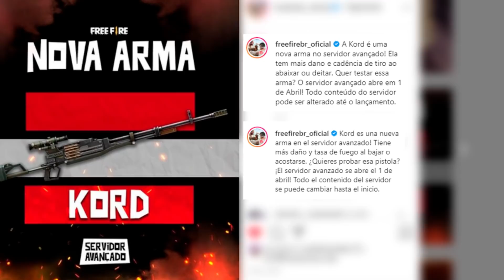¡NUEVA ARMA EN FREE FIRE! KORD ¿EL FIN DEL AWM Y SVD? 😲